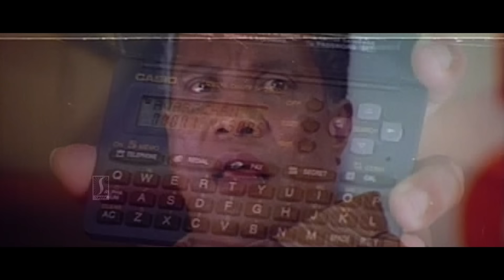ഈ കൊലപാതകം ചെയ്തത് താനാണെങ്കിൽ.. തനിക്ക് കൊലക്കയർ വാങ്ങിത്തരാതെ ഈ രാമനാഥൻ വിശ്രമിക്കില്ല | Mammootty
Rakshasa Rajavu (transl. Demon king) is a 2001 Indian Malayalam-language action crime film written and directed by Vinayan and starring Mammootty in the lead role along with Dileep, Kalabhavan Mani, Meena, Kavya Madhavan, Vijayakumar, Rajan P. Dev, Cochin Haneefa and Sukumari. The film was released on 31 August 2001.